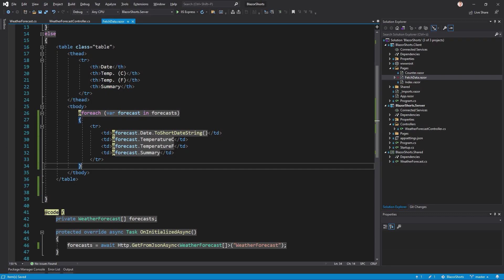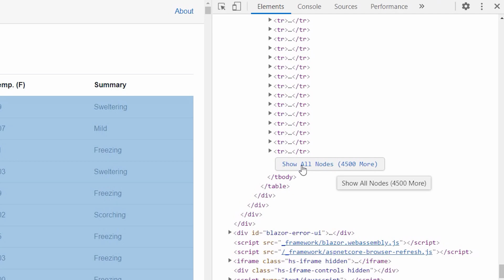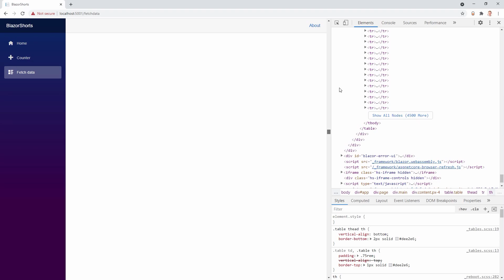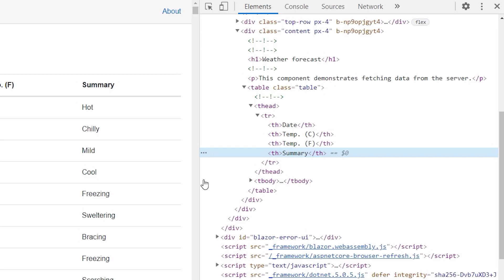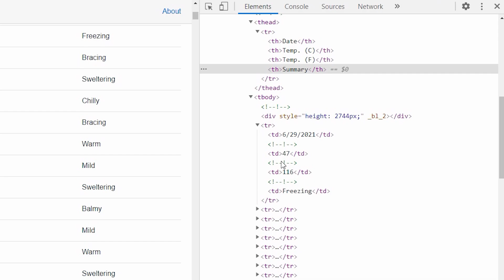Optimize Blazor Web UI Performance with Virtualization (the Virtualize Component) | Blazor Shorts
Thumbnail: vector illustration/Shutterstock